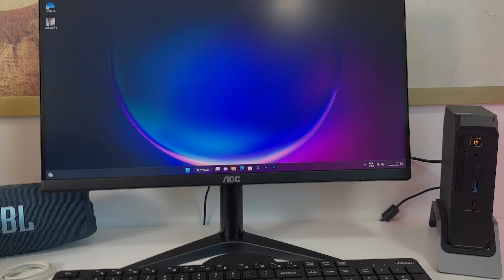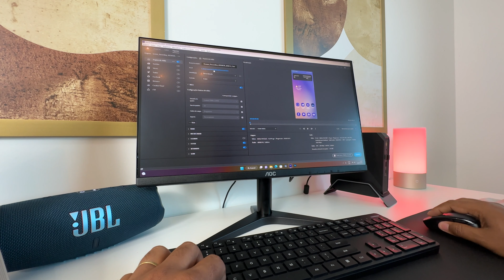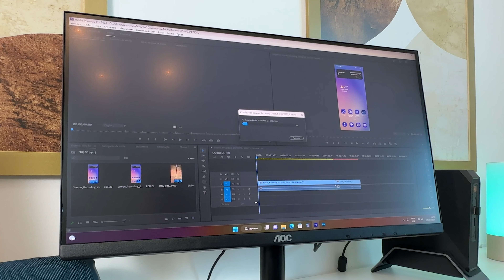MINI PC BRUTAL do Aliexpress com CORE i5, 16GB de RAM e 512GB de SSD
- Mini PC MP200